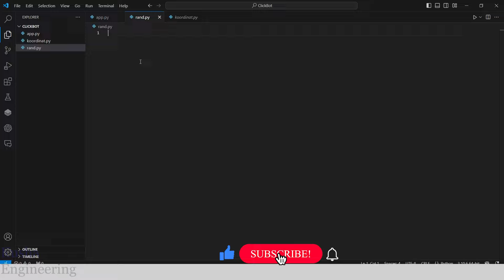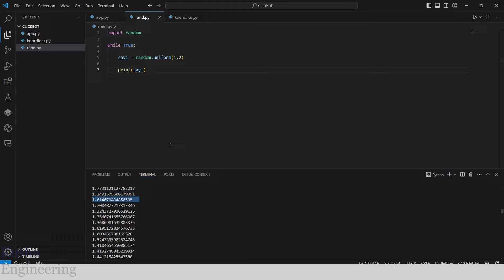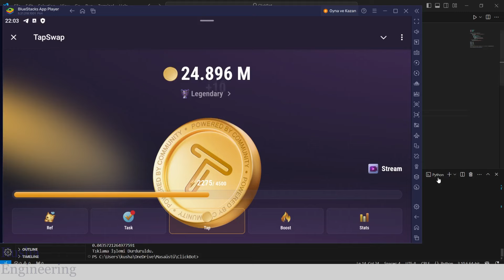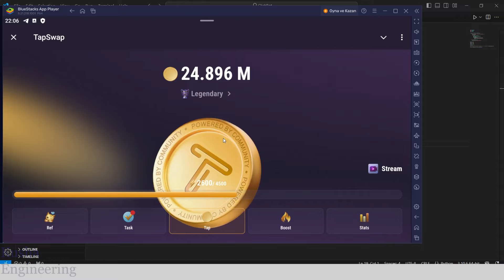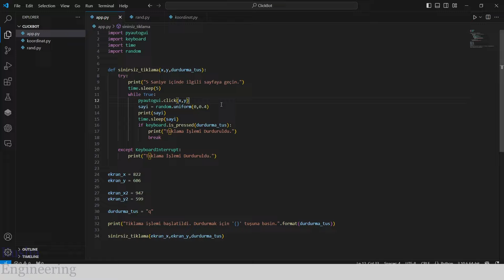TELEGRAM AIRDROP AUTO CLICKER BAN SEBEBİ Mİ ?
adresinden web siteme gidip üye olarak kodları ve dökümantasyonları indirebilirsiniz.

Bu videoda AutoClicker kullandığnızda ban sorunu yaşayıp yaşamayacağınızı anlattım. Yorumlarınız için teşekkürler.